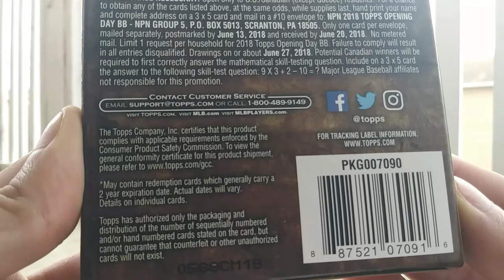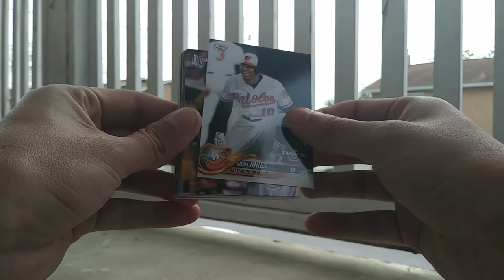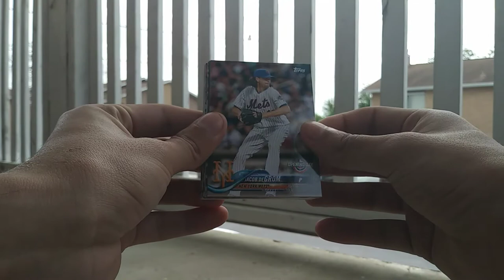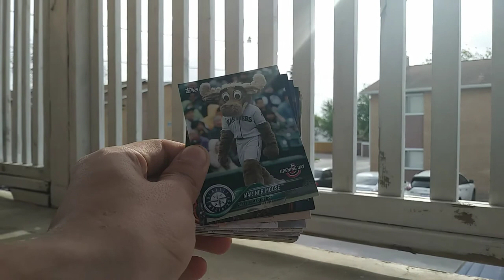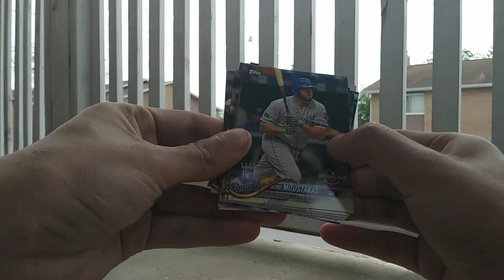2018 Topps Baseball Opening Day Hanger Box Retail Box Break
"Walmart" "Trading Cards" "Baseball" "MLB" "Major League Baseball" "Topps" "2018 Topps Baseball Opening Day Hanger Box" "Retail" "box Break"